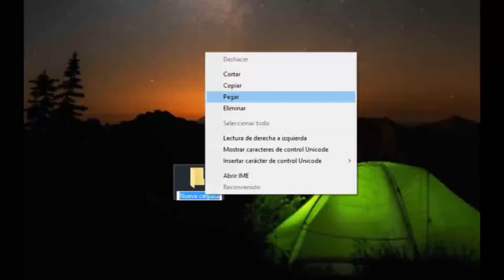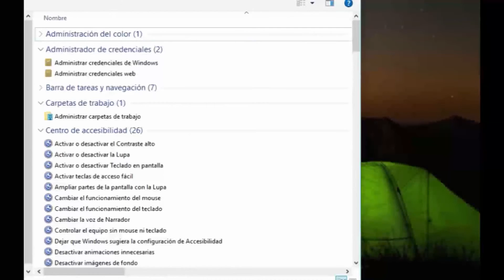GodMode - ModoDios - Windows 10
Code:
GODMODE.{ED7BA470-8E54-465E-825C-99712043E01C}

ACTIVAR MODO DIOS EN WINDOWS 10